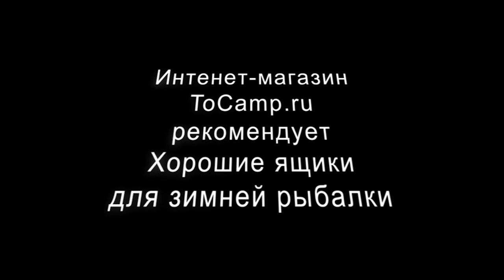Рыболовный ящик A-elita Sputnik зимний (Silver)​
Ящик для зимней рыбалки Спутник, Новинка от компании A-elita, выполнен со всеми требованиями любителей рыбалки. Легкий, прочный, вместительный, со съемным боковым карманом, окошко для рыбы с задвижкой, в крышке углубление для аксессуаров с фиксирующими тяж